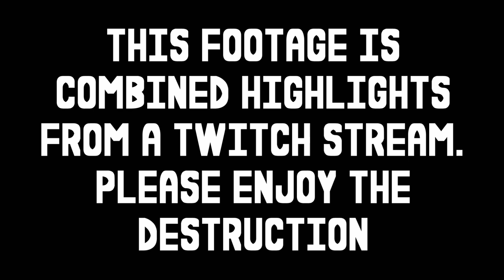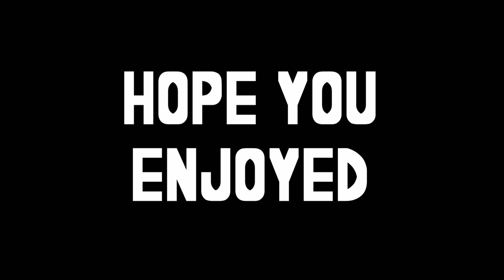Minecraft Tornado Wars 3 Ep 3: Base Raiding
The grace period is up and Tanner and Purple do some bombing and raiding, enjoy :). Minecraft tornado wars is a competitive series with several sets of teams that compete and pvp with the flan's mod. It involves tornadoes, planes, tanks, guns, and all out war. I hope you all enjoy this season of tornado wars!

Mods:
Localized Weather Mod
Flan's Mod (Simple parts pack, ww2 pack, modern weapons pack)
Rei's Minimap

Rules:
No beds
7 day grace period
No hacks or cheating
No garrfield or fireresistance